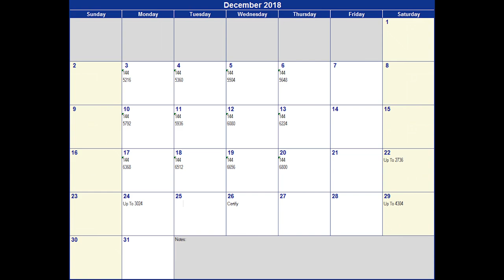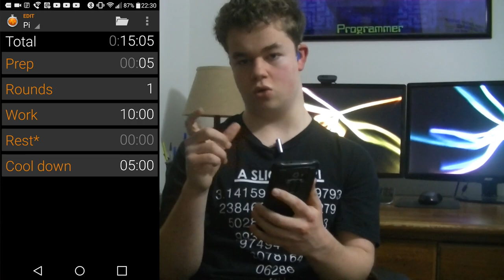Happy Pi Day 2019!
Happy Pi Day in 2019! Here, I am reciting 4048, which isn't as much as I planned, but I talked about that after reciting starting at 34:19.

I might have a follow-up video about how to study pi on your smart watch, (usually Apple or Fitbit) but ever since I've upgraded the OS on mine, it's not letting me do it for some reason. I've bugged them about the bug, waiting to see if they can fit it.

I also have an update for Pi Training 3.14 hopefully coming out in the next few months, one of the biggest things being more user friendliness with a GUI! I will make a video as soon as that happens and talk about pretty much every new feature, more important ones first! (according to me.)

Study Pi On Watch- TBA
Pi Training 3.14 Update- TBA